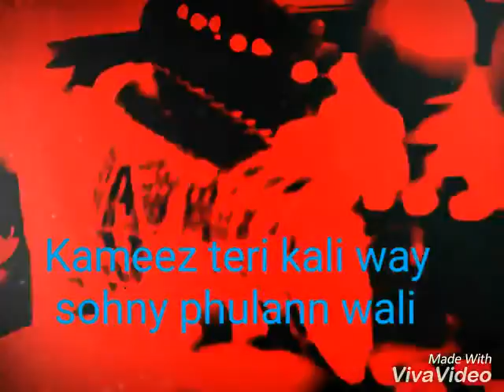Kameez teri kali guitar version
Amazing guitarist